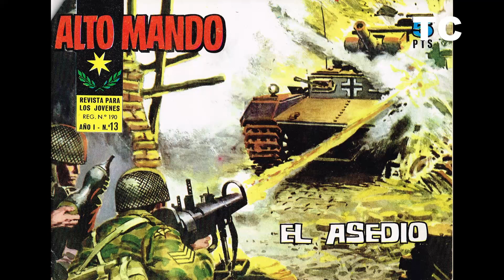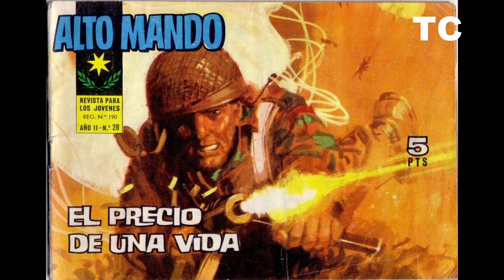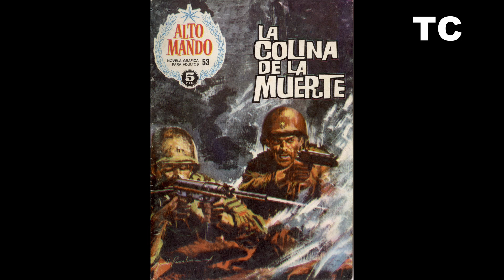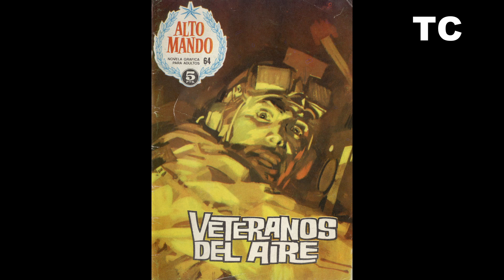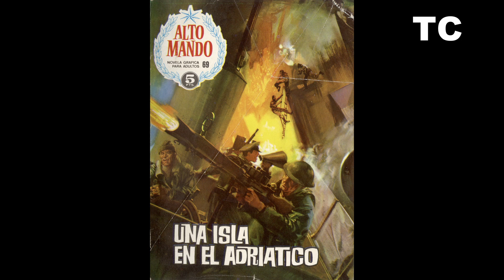Todas las portadas de la serie Alto Mando (IMDE, 1964)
El video recorre las portadas de los 88 números de la serie Alto Mando (IMDE, 1964).